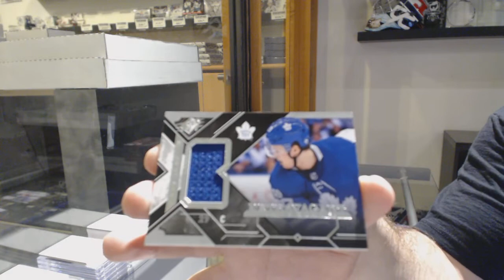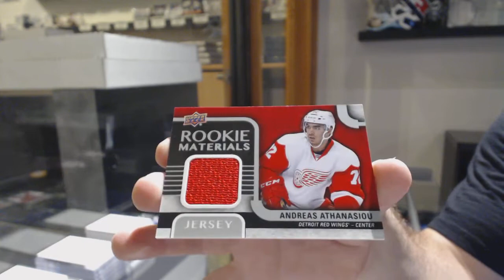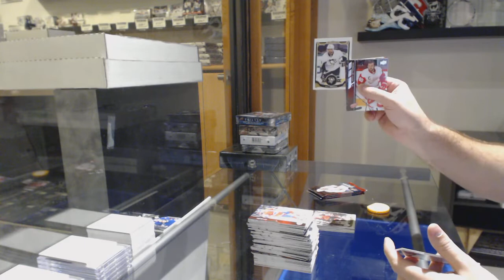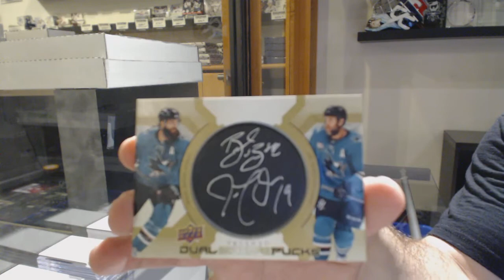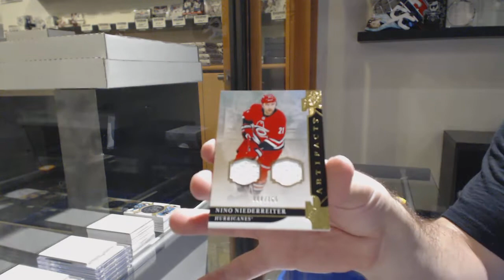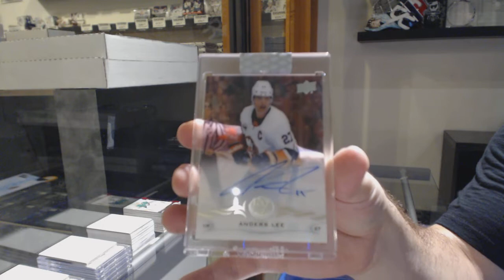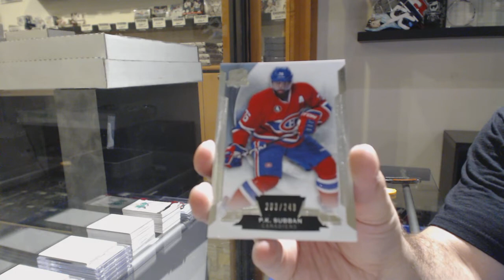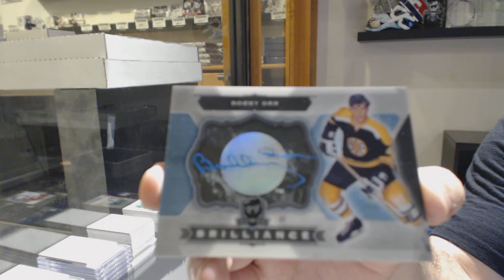Double Up Hockey Mix Box Break With 14-15 UD The Cup - C&C GB #10,946